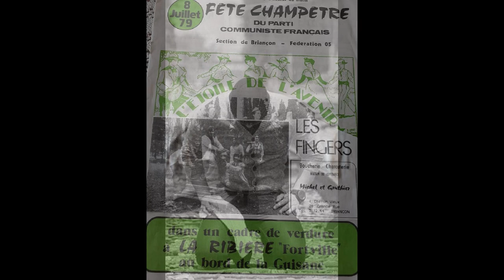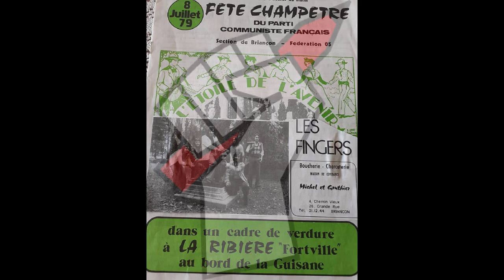FANON - Les communistes - par André PRIETO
Ils sont partis d'octobre, en voyage d'amour, plus recouverts d'opprobre que de fleurs.
En retour, ils ont donné leur sang et la fleur de leur âge, pour faire à nos enfants un printemps sans nuage….